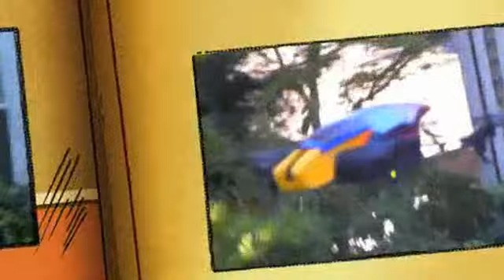3 Crashes, 2 Flights, and 1st Custom Hull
I created a custom outdoor hull for my Parrot AR.Drone 2.0.  Against better judgement, I flew her during this beautiful & windy day.  Gusts of wind crashed her, twice.  Ouch, ouch!

After repairs, paint dried, and batteries were recharged ... I decided to fly, film/take pictures with another camera, at the same time.  Most people only have 2-hands, like me.  A few seconds with my hands off the controls {whoosh!  Whack!!  THUMP!!!} Crash number 3 for today.

No worries!  Nothing to repair/paint, this time =0p...